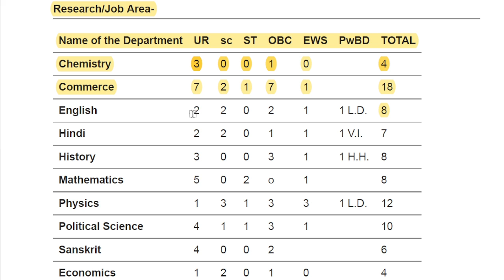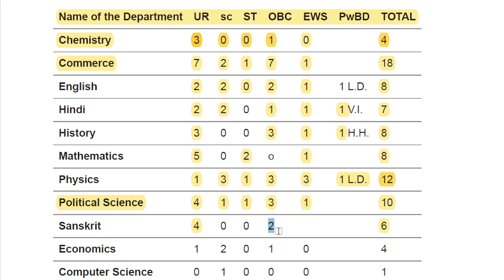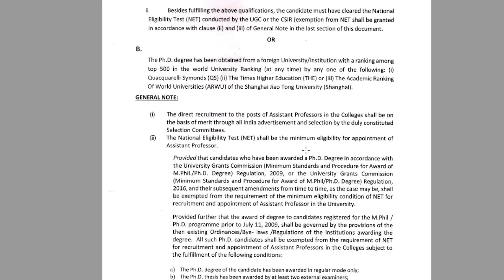Regular Assistant Professor Jobs in Delhi University || 88 Vacancies in Motilal Nehru College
Regular Assistant Professor Jobs in Delhi University || 88 Vacancies in Motilal Nehru College || Vacancygate ||

Hi, welcome to our 'Vacancygate' YouTube Chanel. Thanks for watching our video about the advertisement for appointment to the post of Assistant Professor in the Academic Pay Level 10 with rationalized entry pay of Rs.57,700/- as per 7th CPC pay matrix in addition to other usual allowances in various Departments of the Motilal Nehru College.

Motilal Nehru College is one of the largest constituent colleges of Delhi University. The year 2014 marks the Golden Jubilee of the college. Beginning with a humble setting in a government school building in 1964 with an enrollment of 300 students, the college shifted to its present location in 1989 and now has an enrollment of over 3000 students coming from all parts of India and from abroad.

In this video we’ll walk you through:
- Important dates
- Age limits, educational qualifications
- Application fee